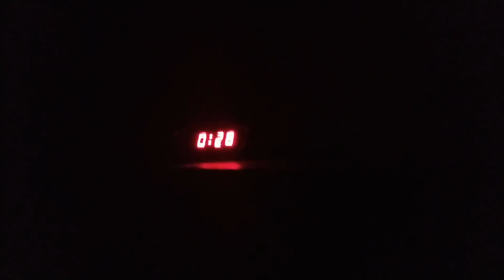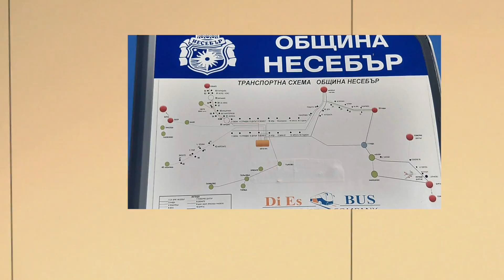Bulgaria - Travel Vlog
Jessy's trip to Bulgaria :)

xoxo